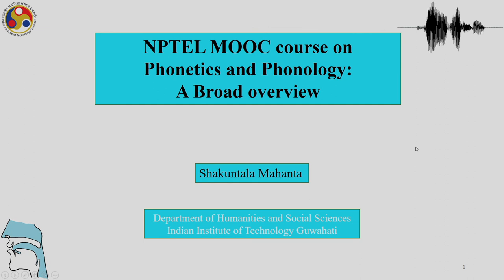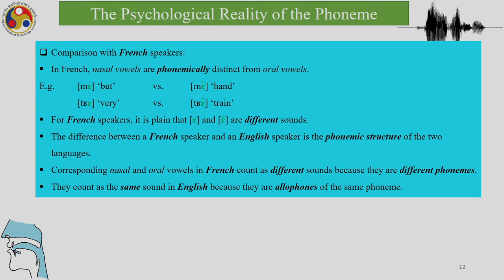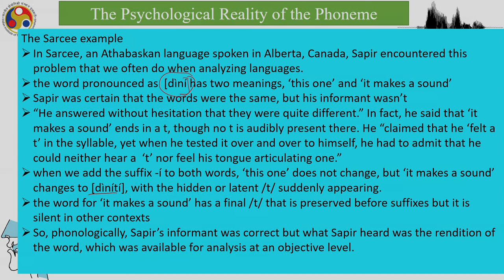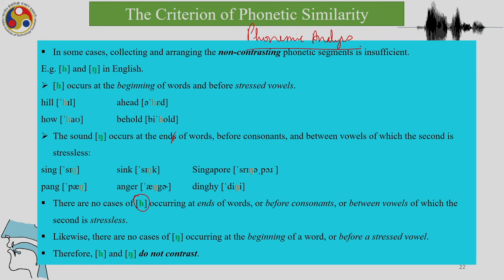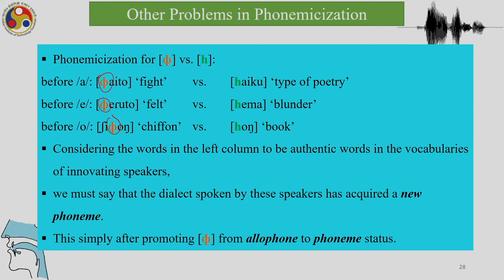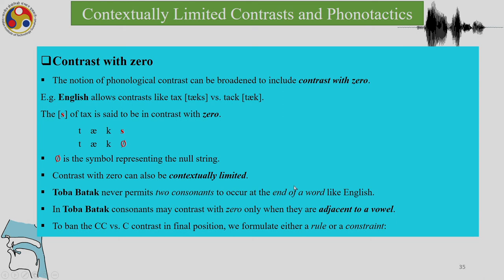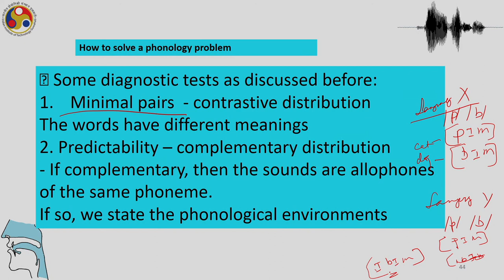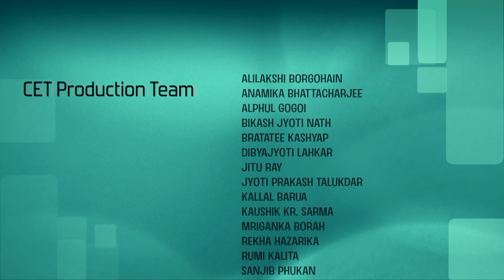Lec 18 : Psychological reality of phonemes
Phonetics and Phonology: A broad overview

Prof. Shakuntala Mahanta
Department of Humanities and Social Sciences
IIT Guwahati